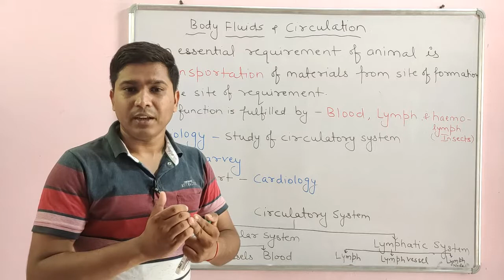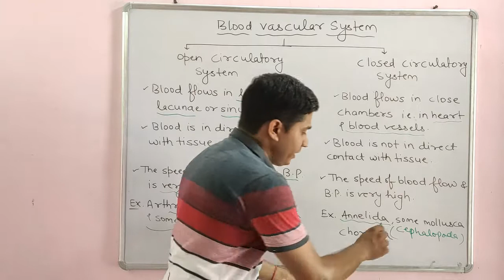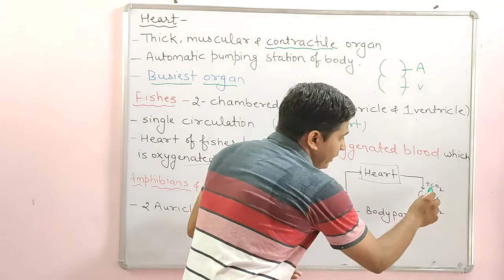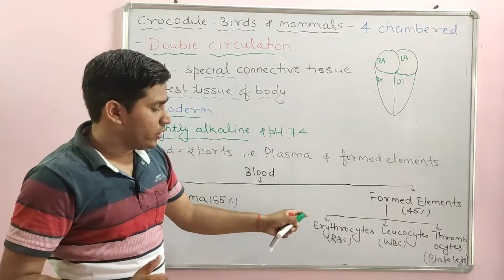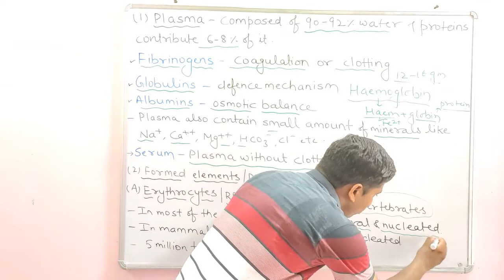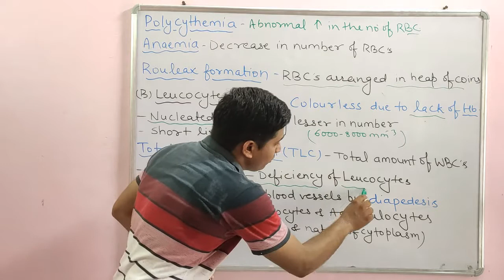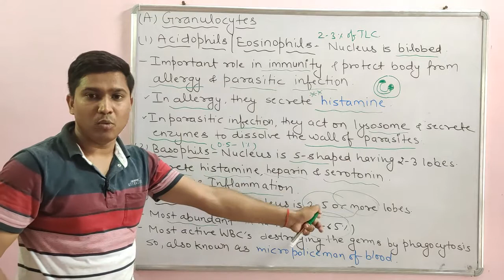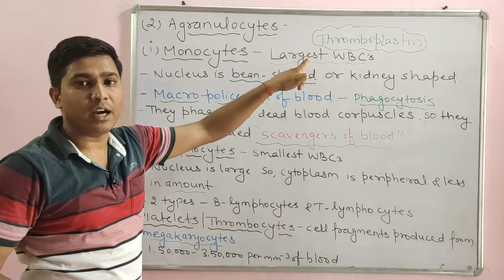Body fluids and circulation | Lecture-1 | Class-11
An essential requirement of animals is transportation of materials from site of formation to the site of synthesis. Blood and lymph are the two most important body fluids in the human body. Blood comprises of plasma, white blood cells, red blood cells, and platelets.

The fluid present in the lymphatic system is called lymph. Lymph is a colourless fluid containing specialised lymphocytes which are responsible for the immune responses of the body.

In this class ashish sir introduces the students about introduction of circulatory system and blood and its components.